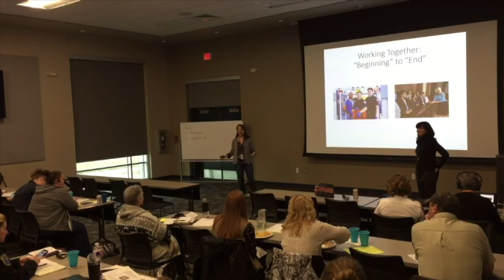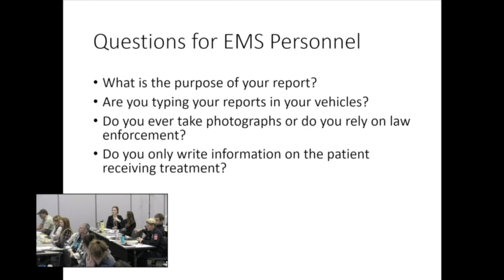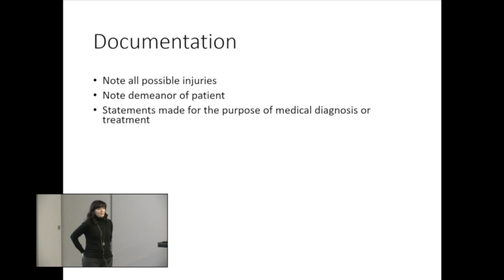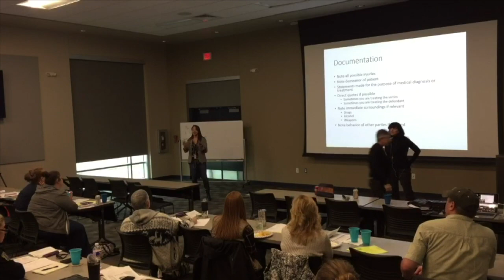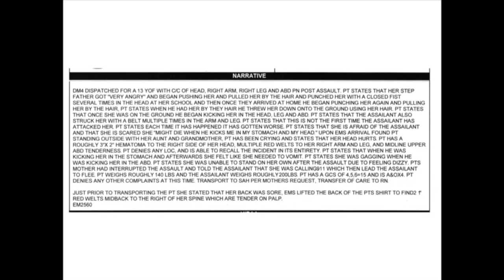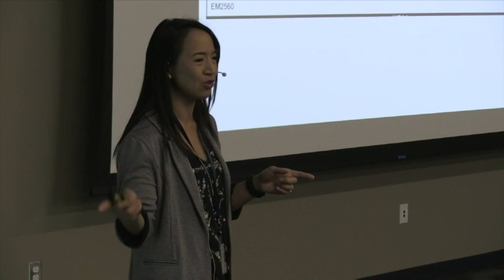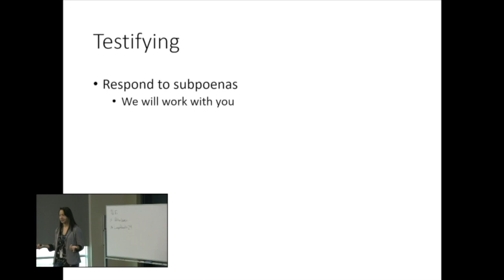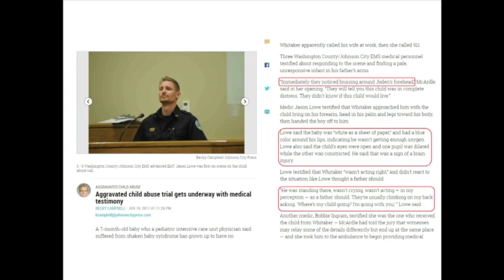The Role of EMS In Child Abuse Cases